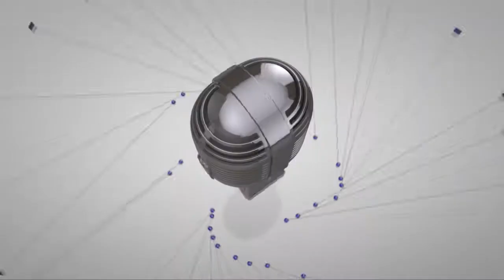Tudor Pitulac, sociolog, profesor la UPA Iași / 15 iunie 2018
O analiză extinsă asupra mizelor și luptelor pentru independența / controlul Justiției în România - începând cu anul 2003 și până acum, în 2018. Sociologul Tudor Pitulac, profesor la Universitatea "Petre Andrei" din Iași a vorbit de mai multe implicații pe care le are Justiția într-o democrație.